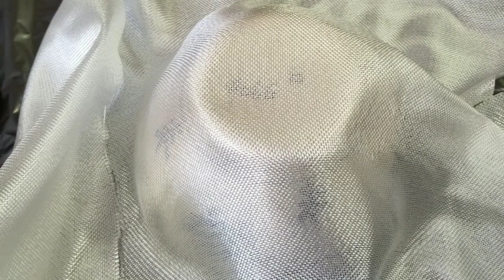STEP-BY-STEP Fiberglass and Epoxy Easter Basket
Using AeroMarine Products 300/21 Epoxy Resin, 400/21 Epoxy Resin, 6oz plain weave fiberglass, fumed silica, colored mica powder and craft supplies to make an Easter basket.
If you have questions about this project or your own projects, give us a call at or drop us an email at